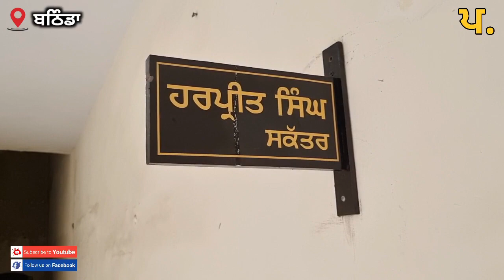ਮੰਗਾਂ ਨੂੰ ਲੈ ਕੇ ਇਕੱਠੇ ਹੋਏ ਸਬਜ਼ੀ ਮੰਡੀ ਦੇ ਦੁਕਾਨਦਾਰ. ਕੀ ਕਹਿੰਦਾ ਮੰਡੀ ਬੋਰਡ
Today the vendors of Bathinda's vegetable market gathered and demanded something from the market committee